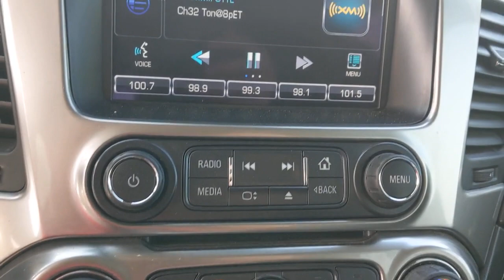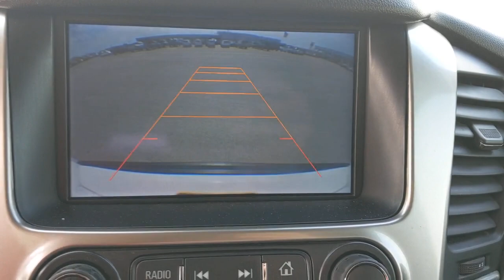2015 Chevrolet Tahoe Austin, San Antonio, Bastrop, Killeen, College Station, TX 212012A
Summit White Used 2015 Chevrolet Tahoe available in Austin, Texas at Covert Chevrolet Buick GMC. Servicing the San Antonio, Bastrop, Killeen, College Station, TX area.

702 State Hwy 71 West

Look at this 2015 Chevrolet Tahoe LT. Its Automatic transmission and Gas/Ethanol V8 5.3L/ engine will keep you going. This Chevrolet Tahoe comes equipped with these options: WHEELS, 18 X 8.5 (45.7 CM X 21.6 CM) ALUMINUM WITH HIGH-POLISHED FINISH (STD), TRANSMISSION, 6-SPEED AUTOMATIC, ELECTRONICALLY CONTROLLED with overdrive and tow/haul mode (STD), TIRES, P265/65R18 ALL-SEASON, BLACKWALL (STD), SUSPENSION PACKAGE, PREMIUM SMOOTH RIDE (STD), SUMMIT WHITE, SEATING, FRONT BUCKET WITH LEATHER-APPOINTED SEATING heated seat cushions and seat backs, 10-way power driver and passenger seat includes 6-way power cushions, driver seat 2-position memory, 2-way power lumbar control and power recline (STD), REAR AXLE, 3.08 RATIO (STD), PAINT SCHEME, SOLID APPLICATION, LT PREFERRED EQUIPMENT GROUP Includes Standard Equipment, and LICENSE PLATE FRONT MOUNTING PACKAGE. Stop by and visit us at Covert Chevrolet Buick GMC, 702 Hwy 71 West, Bastrop, TX 78602.